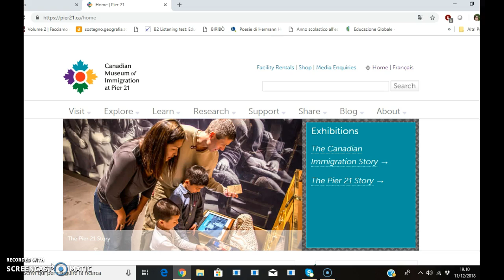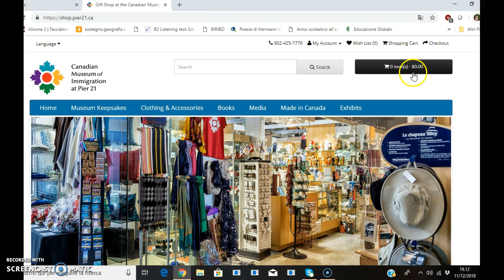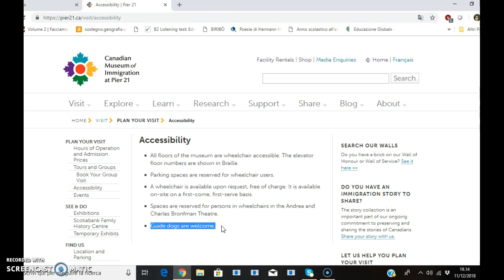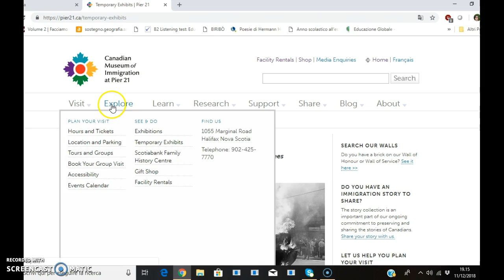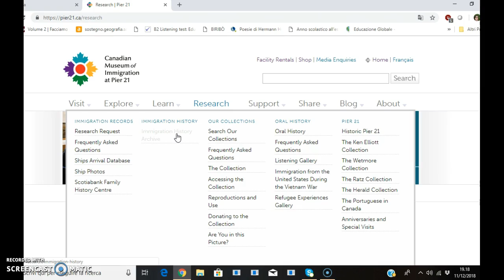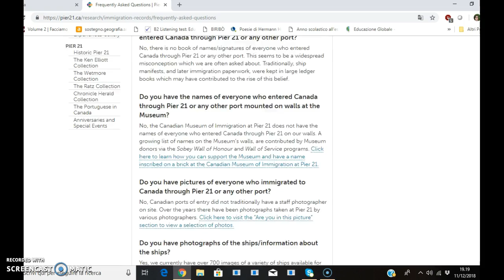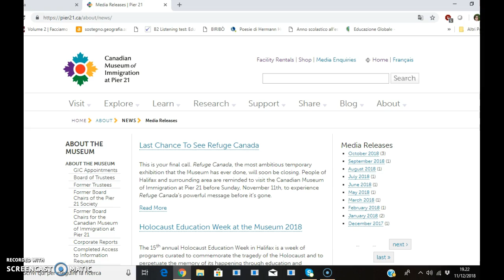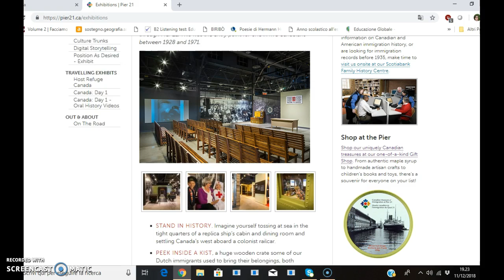Navigazione di un sito web di un museo delle migrazioni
Quali aspetti sono importanti nella struttura di un sito web museale?Vediamoli insieme attraverso un esempio pertinente.